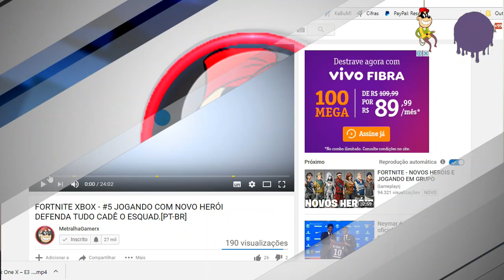🔵Xbox One X não será capaz de rodar jogo em 4K (segundo desenvolvedor). [PT-BR]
CAIXA POSTAL DO TIO METRALHA:
NOME: TIO METRALHA
CAIXA POSTAL: 4036
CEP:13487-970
LIMEIRA SP

📲 Maiores informações inbox ou 📞 (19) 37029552

ID PSN Tag: MetralhaGamerx

Meu Skype
SKYPE:paulo_henrique30